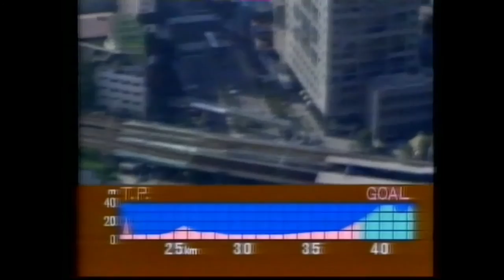3513 World Track & Field 1991 Marathon Men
1991 World Tokyo Marathon Men part 5
1.  Hiromi Taniguchi (JPN) 2:14:57
2.  Hussein Ahmed Salah (DJI) 2:15:26
3.  Steve Spence (USA) 2:15:36
4.  Jan Huruk (POL) 2:15:47
5.  Futoshi Shinohara (JPN) 2:15:52
6.  Salvatore Bettiol (ITA) 2:15:58
7.  Maurilio Castillo (MEX) 2:16:15
8.  Gelindo Bordin (ITA) 2:17:03
9.  Tekeye Gebrselassie (ETH) 2:18:37
10.  Konrad Dobler (GER) 2:19:01
11.  Steve Moneghetti (AUS) 2:19:18
12.  Sam Carey (GBR) 2:20:02
13.  Peter Maher (CAN) 2:20:31
14.  Diego García (ESP) 2:21:16
15.  Dominique Chauvelier (FRA) 2:21:37
16.  Tonnie Dirks (NED) 2:22:17
17.  Elphas Ginindza (SWZ) 2:22:43
18.  Stephan Freigang (GER) 2:23:13
19.  Kim Won-Tak (KOR) 2:23:14
20.  Dave Buzza (GBR) 2:23:24
21.  Vladimir Bukhanov (URS) 2:24:26
22.  Motsemme Kgaotsang (BOT) 2:25:28
23.  Kim Reynierse (ARU) 2:26:50
24.  Martin Vrabel (TCH) 2:26:56
25.  Gian Luigi Macina (SMR) 2:28:40
26.  Steve Taylor (USA) 2:29:09
27.  Myint Kan (MYA) 2:29:14
28.  William Aguirre (NCA) 2:29:35
29.  Aleksandr Vychuzhanin (URS) 2:32:37
30.  Alberto Cuba (CUB) 2:32:57
31.  Krishna Bahadur Basnet (NEP) 2:33:13
32.  Fai Yeung Ng (HKG) 2:34:26
33.  Freddy Lujan (BOL) 2:36:54
34.  Gi-Sheng Hsu (TPE) 2:37:20
35.  Roland Wille (LIE) 2:48:12
36.  Abdillah Soilihi (COM) 2:56:36
—  Faasalele Fuauli (WSM) DNF
—  Alessio Faustini (ITA) DNF
—  Manuel Matias (POR) DNF
—  Abebe Mekonnen (ETH) DNF
—  Takeyuki Nakayama (JPN) DNF
—  Antoni Niemczak (POL) DNF
—  Jörg Peter (GER) DNF
—  Joaquim Pinheiro (POR) DNF
—  Francisco Romera (ESP) DNF
—  Yakov Tolstikov (URS) DNF
—  Carlos Ayala (MEX) DNF
—  Alfredo Shahanga (TAN) DNF
—  Nivaldo Vieira (BRA) DNF
—  Åke Eriksson (SWE) DNF
—  Brad Hudson (USA) DNF
—  Mohamed Kamel Selmi (ALG) DNF
—  Ahmed Al Hamshani (JOR) DNF
—  Simon Mrashani (TAN) DNF
—  Kim Wan-Ki (KOR) DNF
—  Laurenio Beserra (BRA) DNF
—  Jean-Luc Assemat (FRA) DNF
—  Tesfaye Dadi (ETH) DNF
—  Daniel Böltz (SUI) DNF
—  Manny Lolin (MAS) DNF